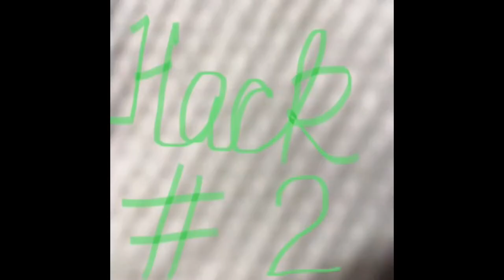HACKS Ka REALITY Check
Hi... In this video, I'm sharing reality test of different kitchen hacks.